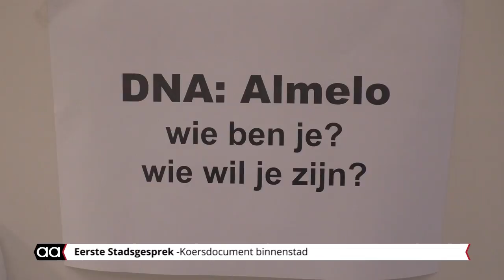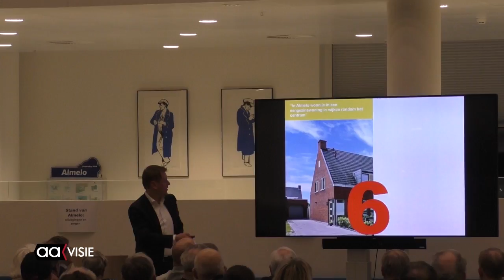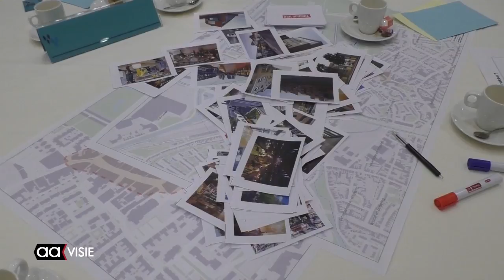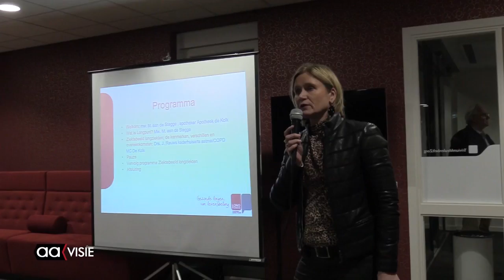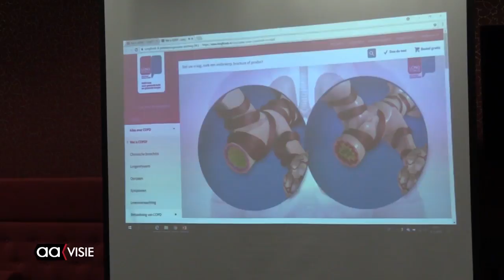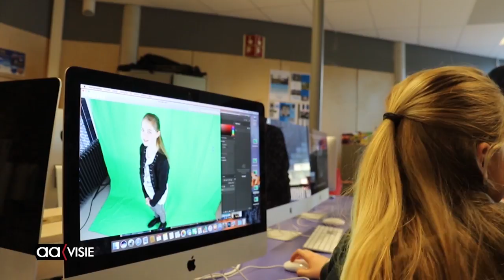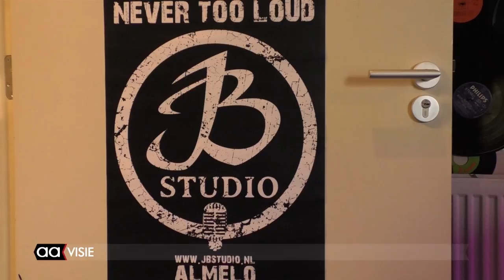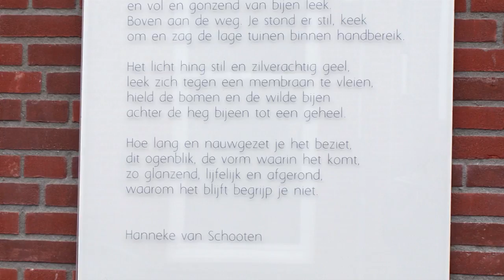Allemaal Almelo week 6, februari 2018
Almeloërs in gesprek over de stad, Carnavalskraker van Duo Cachonda, de politici laten van zich horen, Almelo heeft een eigen longpunt, het 15e seizoen van Zakelijk Almelo is van start en een oude TET-bus deed zijn ronde.